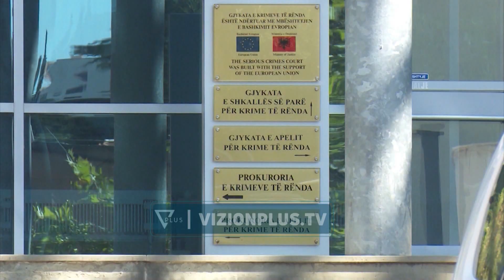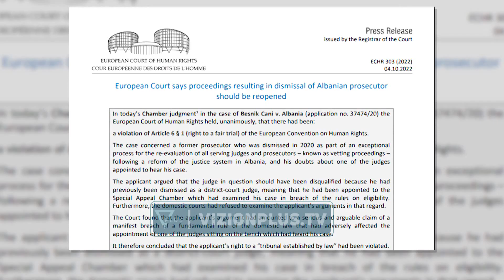U shkarkua nga Vettingu/Gjykata e Strasburgut i jep të drejtë ish-Prokurorit Besnik Cani -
Gjykata e Strasburgut i jep “goditjen” e parë procesit të vettingut duke i dhënë të drejtë prokurorit Besnik Cani, i cili kishte ankimuar vendimin e Kolegjit të Posaçëm të Apelimit për shkarkimin nga detyra. I gjithë procesi i gjykimit nga Kolegji,sipas gjykatës Europiane të të Drejtave të Njeriut, ka pasur një sërë shkeljesh që kanë ndikuar negativisht në vendim. Para fillimit të procesit, subjekti kallëzoi në SPAK relatorin Luan Daci për falsifikim të formularit të deklarimit lidhur me arsyet e largimit të tij si gjyqtar, ndërkohë që gjyqtari Ardian Hajdari u kontestua se ishte zgjedhur në KPA në kundërshtim me ligjin, pasi kishte një mesatare më të ulët sesa e kërkonte ligji. Por kërkesat për përjashtimin e Dacit dhe Hajdarit u rrëzuan nga Kolegji, i cili vijoi shqyrtimin e çështjes. Pikërisht për këto shkelje të hapura, Gjykata e Strasburgut, i dha të drejtë prokurorit Besnik Cani, jo për ta kthyer në detyrë por që të rihapë dhe njëherë çështjen.  GJYKATA E STRASBURGUT“Gjykata vuri në dukje se procedurat e vettingut kishin patur pasoja të rënda për zotin Cani pasi u shkarkua menjëherë dhe u ndalua përjetë për t’u rikthyer në një pozicion në sistemin e drejtësisë. Ajo vlerësoi se forma më e përshtatshme e dëmshpërblimit për shkeljen e të drejtës së kërkuesit do të ishte rihapja e këtyre procedurave dhe rishqyrtimi i çështjes në përputhje me kërkesat e nenit 6 pika 1 të Konventës.” Në vendimin e saj Gjykata theskon se jo të gjithë gjyqtarët dhe prokurorët e shkarkuar kanë të drejtë që ta ankimojnë rastet e tyre kundër institucioneve të Vettingut.